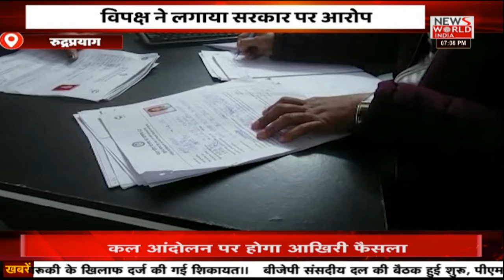News World India Live : अपना उत्तराखंड में देखिए उत्ताखंड की हर छोटी बड़ी खबर | Latest News